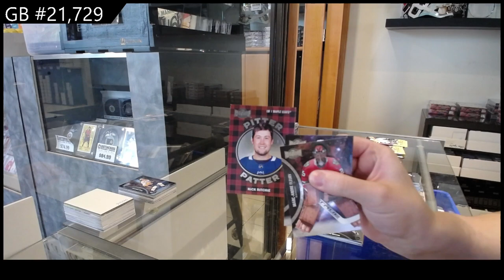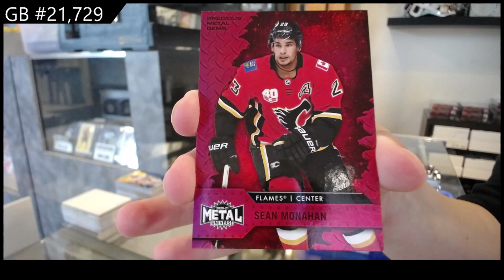20-21 UD Metal Universe & 21-22 UD Metal Universe Hockey 3 Box Break - CNC GB #21,729